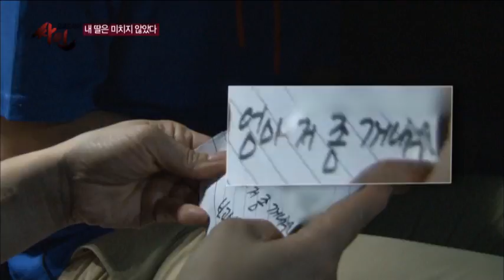충격적인 정신병원 강제 이송 브로커의 진실_채널A_싸인 13회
[모큐드라마 싸인] 2013/08/20 방송 13회 - "내 딸은 미치지 않았다" 편

지난 6월, 20대 여성이 남자들에게 끌려가는 모습이 한 시민의 휴대폰 동영상에 찍혀, 일명  '여대 앞 납치 동영상'이라는 제목으로 인터넷에 유포되면서 인터넷을 뜨겁게 달궜다. 제작진이 경찰에 확인해 본 결과, 오빠가 가출한 여동생을 집으로 데리고 가는 과정에서 벌어진 소동이었다고 밝혀졌는데... 한 달 뒤, 이수진(46)씨가 납치 동영상 속의 여대생 하윤주 양(만 18세)의 생모임을 주장하며 제작진을 찾아왔다. 이 사건은 가족에 의한 납치 감금 사건이라는 주장. 여대생 하 양에겐 호적상으로만 엄마인 양어머니 장희경(52)씨와 생모인 자신, 두 명의 엄마가 있다는 것! 취재 결과 하윤주 양이 납치되어 간 곳이 정신병원이라는 것과 그녀의 친아버지가 그녀의 앞으로 유산 50억 원을 남겼다는 사실이 밝혀지면서 사건은 점점 미궁 속으로 빠져드는데...